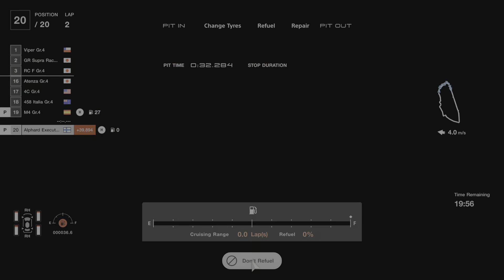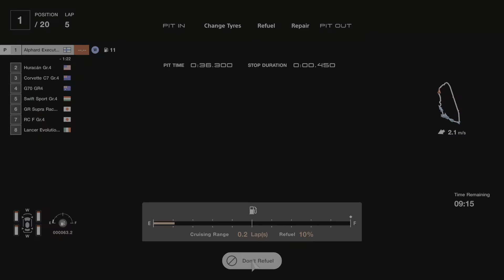Gran Turismo 7 toyota van in lemans 700pp racep. svr2 logitech g29 steering wheel